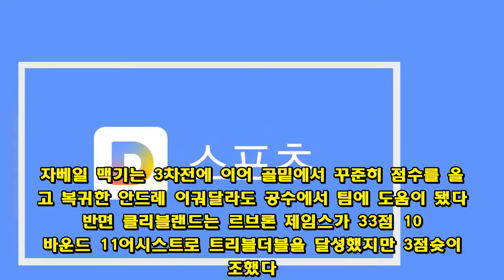듀란트가 지배한 3차전, 골든스테이트 2년 연속 우승 눈앞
[스포츠서울 윤세호기자] 골든스테이트가 2년 연속 우승에 1승 만을 남겨뒀다. 케빈 듀란트가 쉬지 않고 점수를 올렸고 승기를 잡는 3점슛도 터뜨렸다.     골든스테이트는 7일(한국시간) 미국 오하이오주 클리블랜드 퀴큰론즈아레나에서 열린 클리블랜드와 NBA 파이널 3차전에서 110-102로 승리했다. 이로써 골든스테이트는 파이널 3경기를 모두 가져가며 우승을 눈앞에 뒀다. 듀란트가 3점슛 6개 포함 43점, 13리바운드, 7어시스트로 클리블랜드 수비를 무너뜨렸다. 4쿼터 종료 49.8초를 남겨 놓고 듀란트가 꽂은 장거리 3점슛이 쐐기포가 됐다.     이날 듀란트는 전면에 나서 동료들의 부진을 만회했다. 스테판 커리가 16개의 야투 중 3개만 성공하며 11점, 클레이 톰슨도 야투 11개 중 4개만 성공해 10점에 그쳤지만 듀란트가 고비마다 해결사로 나섰다. 클리블랜드가 두 자릿수 점수차로 리드하면 듀란트가 3점슛을 넣어 골든스테이트의 추격을 이끌었다. 접전에서 앞서가는 점수를 올린 것도 듀란트였다. 클리블랜드 케빈 러브가 전력을 다해 듀란트를 수비했지만 듀란트의 높이를 제어할 방법은 전무했다. 자베일 맥기는 3차전에 이어 골밑에서 꾸준히 점수를 올렸고 복귀한 안드레 이궈달라도 공수에서 팀에 도움이 됐다.     반면 클리블랜드는 르브론 제임스가 33점 10리바운드 11어시스트로 트리블더블을 달성했지만 3점슛이 저조했다. 6개의 3점슛 중 1개만 성공했다. 러브는 20점 13리바운드로 골밑에서 분전했지만 승리로 이어지지는 않았다. 출장 기회를 얻은 로드니 후드는 15점으로 자기 역할을 다했으나 경기 흐름까지 바꾸지는 못했다.     오는 9일 같은 장소에서 파이널 4차전이 열리는 가운데 듀란트는 2년 연속 파이널 MVP도 유력해졌다.